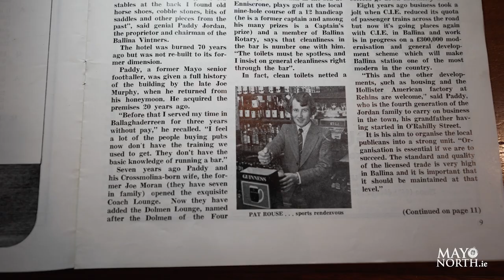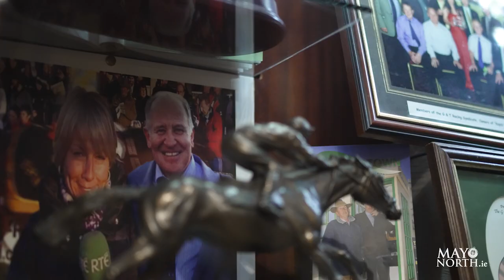People & Places of North Mayo Video Series: Rouses Bar, Ballina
In this week’s People and Places of North Mayo video series we meet the legendary Pat Rouse of Rouse's Bar Ballina. Located in the heart of Ballina town, this traditional Irish family run business has been in existence since 1947. Pat tells us how the bar came about and how the premises itself has been a pub since 1865, making it one of the town’s oldest bars.

Rouse’s Bar Ballina is a true family business, with all family members working there at some point or another! It is a really popular old school bar offering a friendly welcome, a great pint, and regular traditional Irish music sessions. This pub is a firm favourite with locals and visitors alike. Pop it on your list o places to visit whilst visiting Ballina.

Video: Fionn Rogers
Copyright: Mayo North Tourism, 2023